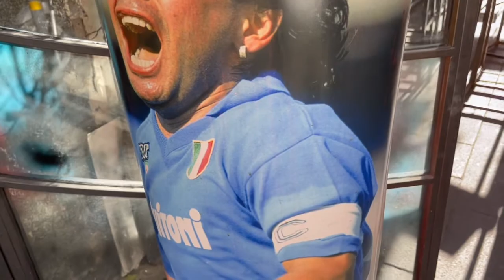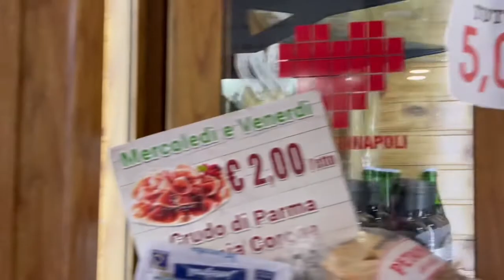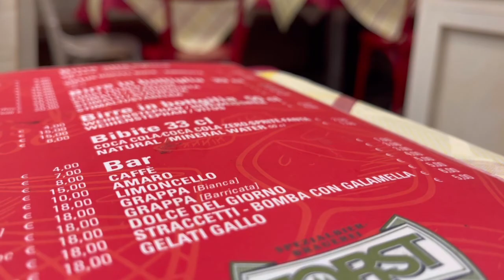【イタリア】喧騒と情熱、美食の港町〜ナポリを見てから死ね〜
2021新章イタリア編スタート！
念願だった南イタリア最大の都市ナポリに降り立つ。
ナポリピザを食べて
有名な言葉
『ナポリを見てから死ね』が生まれたポジリポの丘へ！